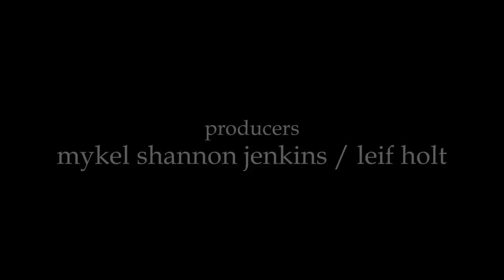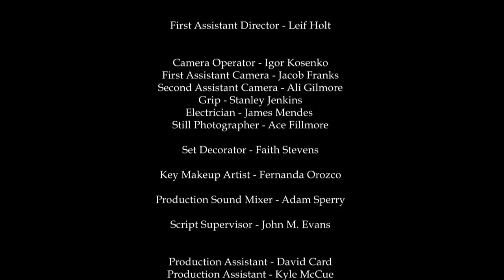THE GODS | Full CRIME ROMANCE Movie HD | A Modern Day ROMEO & JULIET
Fans of Romeo & Juliet can't miss this modern day romantic crime movie retelling starring Stefania Spampinato and Mykel Shannon Jenkins. Mickey, a street hustler, starts working for the Fasano family to get closer to Sofia, the mob boss' daughter. After winning her heart and secretly getting married, a chain of fateful events change their lives forever...

The Gods (2017)
Genres: Crime, Romance